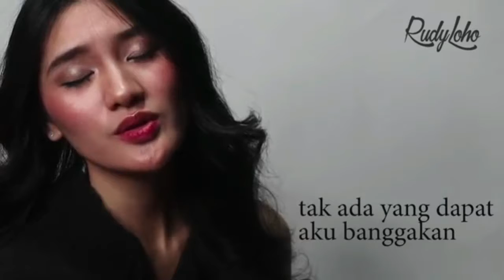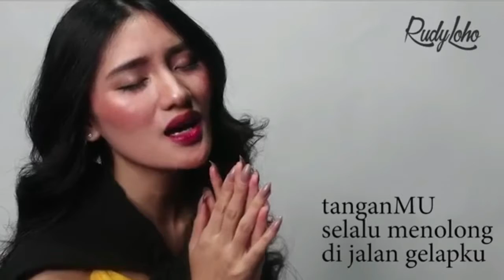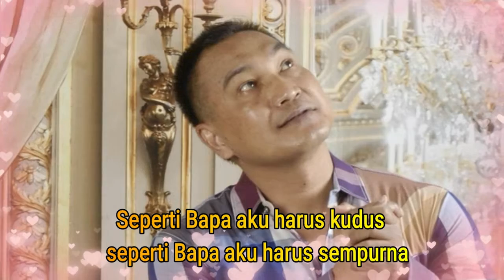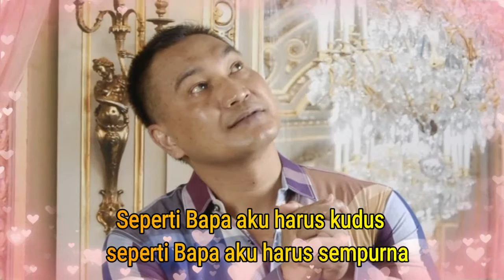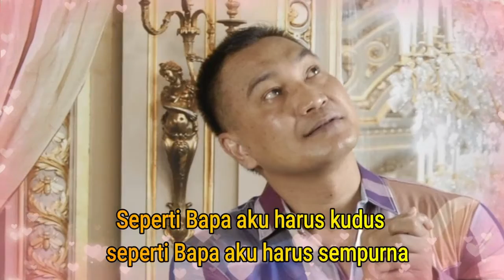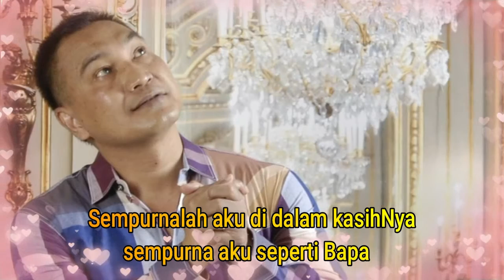Kasih Tuhan melebihi hidupku || Lagu Rohani Kristen - Official Video Music